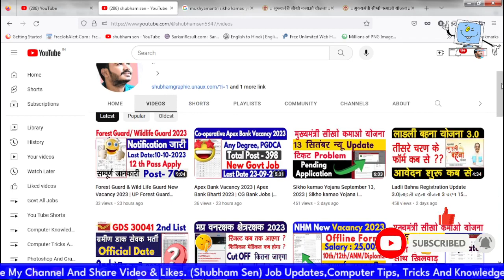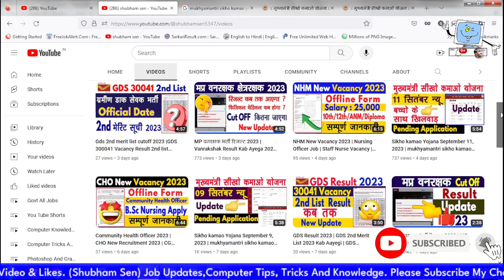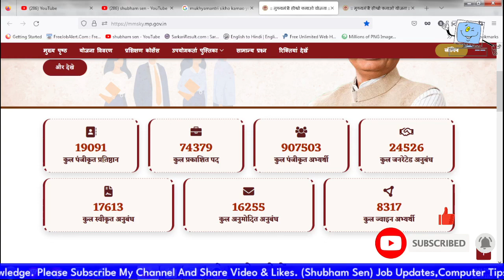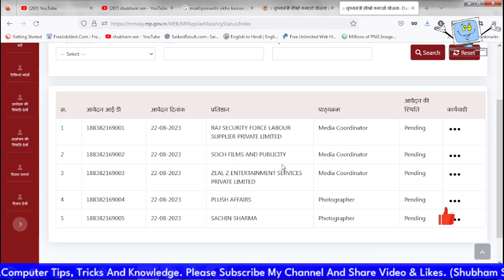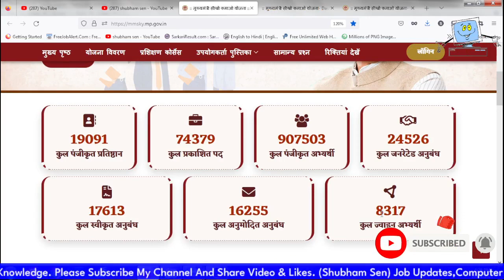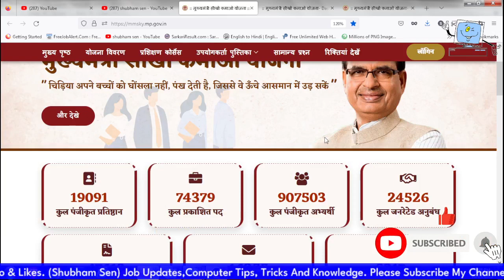Sikho kamao Yojana September 16, 2023 | mukhyamantri sikho kamao yojana Update 2023 | MP Yojana 2023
sikho kamao yojana interview questions
mmksy interview questions
new update interview questions
mmksy interview kab hoga
mmksy,
mmksy
mmksy registration kaise kare
sikho kamao yojana me kon kon si post hoti hai
sikho kamao yojana me kya kya sikhaya jata hai
sikho kamao yojana me kon kon se course hote hain
mukhyamantri sikho kamao yojana me kon kon se course hai
mp yuva kaushal kamai yojana form kaise bhare
seekho kamao yojana
cm sikho kamao yojana apply online kaise kare
mukhymantri sikho kamal yojana
sikho kamao yojana registration last date
सीखो कमाओ योजना रजिस्ट्रेशन
cm sikho kamao yojana
mp sikho kamao yojana
mukhyamantri sikho kamao yojana registration kaise kare
madhya pradesh samachar
mp news
mp breaking khabar
fatafat khbre
mukhymantri sikho kamai yojana
mukhyamantri sikho kamao yojana
mukhyamantri sikho kamao yojana mp
mukhyamantri sikho kamai yojna kya hai
mykhyamantri sikho kamai yojna me kya kya documents lagege
mp yuva kaushal kamai yojana
sikho kamao yojana mp
seekho aur kamao yojana hindi
kaushal kamai yojana mp
cm kamai yojana
kamai yojana2
mp iti training officer vacancy 2022
mp kaushal kamai yojana
mp online ka kaam kaise sikhe
cm yuva kaushal yojana
crime alert hot romance episode 2023 aunty
dinesh sir
dinesh sir iti
ips ki taiyari kaise karen
iti apprentice
kaushal kamai yojana
learn and earn yojana mp
mmsky mp gov in
मुख्यमंत्री कौशल कमाई योजना